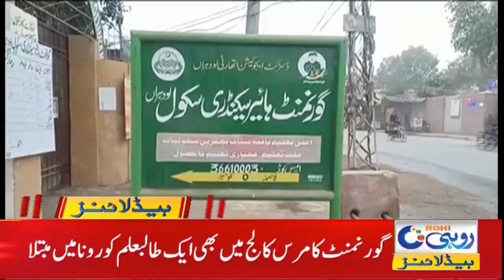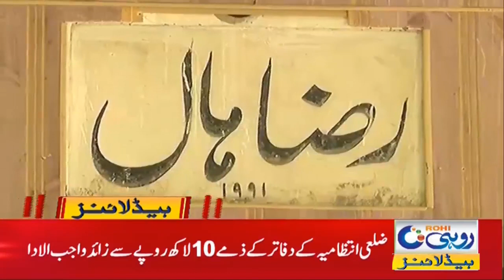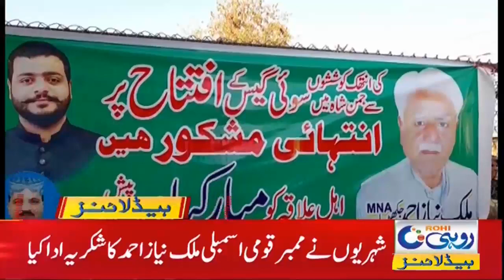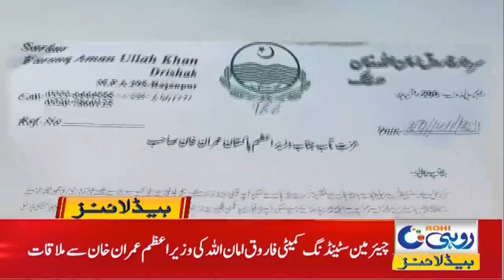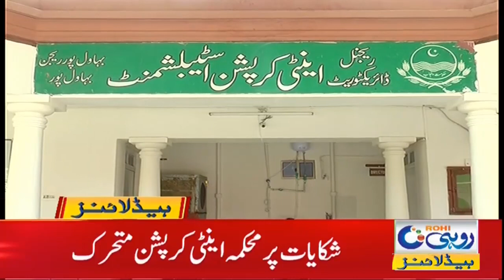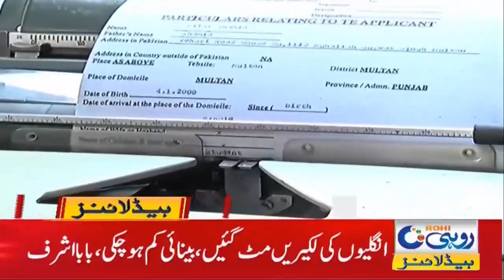7am News Headlines | 29 Jan 2021 | Rohi